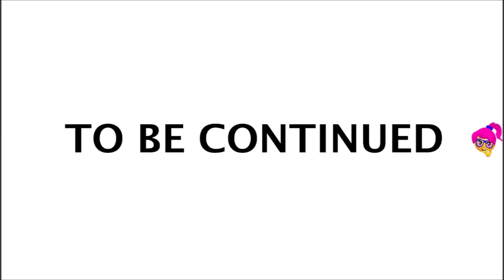Red Falls - Part 9 - Who tied me up ?!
1. Blurry Vision - Corbyn Kites
  2. Boardwalk – TrackTribe
  4. Cubic Z - Diamond Ortiz
  5. Know Myself - Patrick Patrikios
  6. Love Aside - Patrick Patrikios
  7. Really Really Doe - Diamond Ortiz
  8. Revenge Body Beat - Nana Kwabena
  9. Rize Up - Diamond Ortiz
10. She No Dull Beat - Nana Kwabena
11. Sugar - Vibe Tracks
12. That Part - Diamond Ortiz
13. Timpani Beat - Nana Kwabena

You are a college student madly in love with your girlfriend, but instead of spending summer with her, you receive an unexpected phone call. Next day you’re on a bus going to work in a boys educational and misbehavior camp, but to your surprise it’s not boys camp anymore…